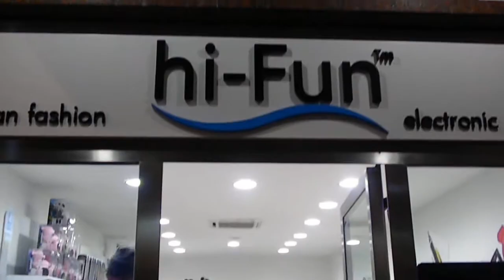Inauguration of hi-Fun Store 101 Dante street Riccione italy 1\12\12